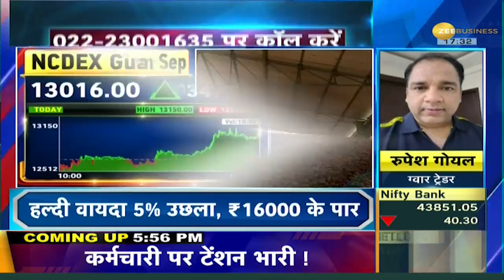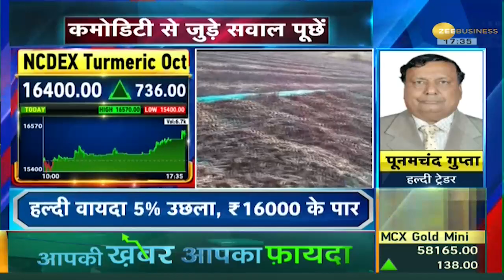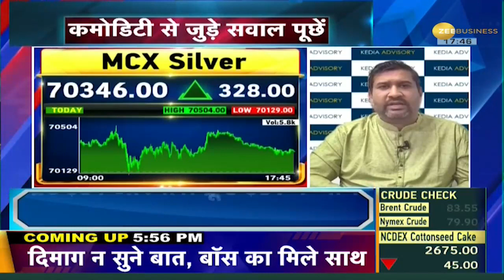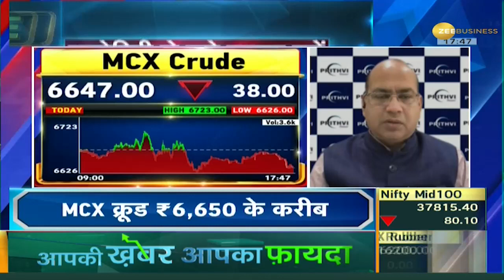Commodity Live: गैर-बासमती चावल के एक्सपोर्ट की शर्तों में बदलाव| Non Basmati Rice Export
Non Basmati Rice Export: सरकार के इस फैसले के साथ ही जी बिजनेस की खबर पर मुहर लग गई है. जी बिजनेस ने 19 जुलाई को ही खबर दिखाई थी. भारत सरकार ने एक्सपोर्ट पॉलिसी में बदलाव किया है.

Non Basmati Rice Export: With this decision of the government, the news of Zee Business has been confirmed. Zee Business had shown the news on 19th July itself. Government of India has changed the export policy.